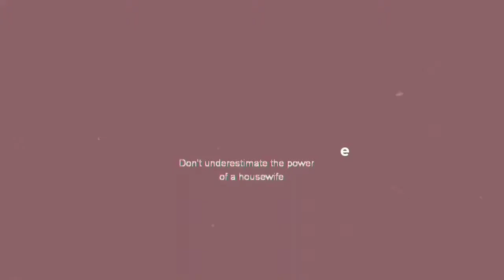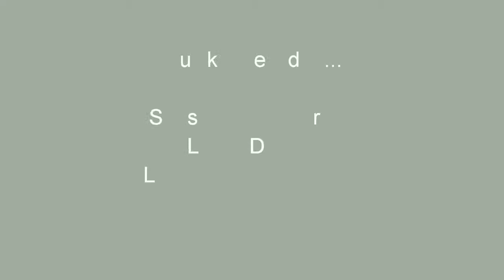Masala Mirchi Powder (Masala Kaaram Podi) Preparation | Middle Class Housewife